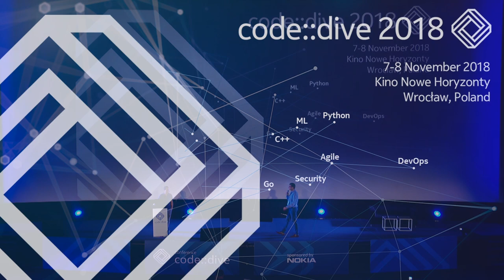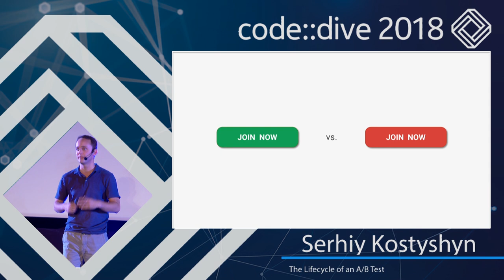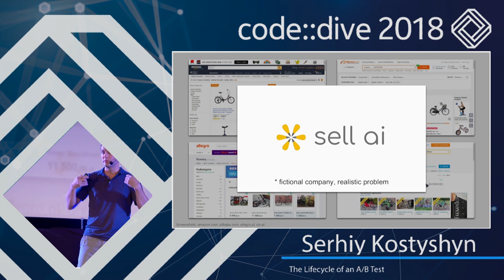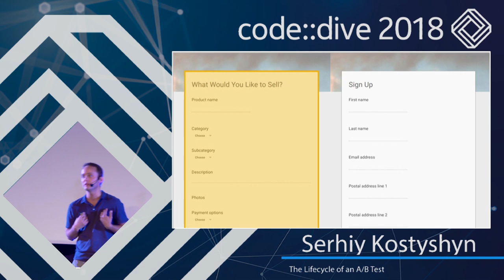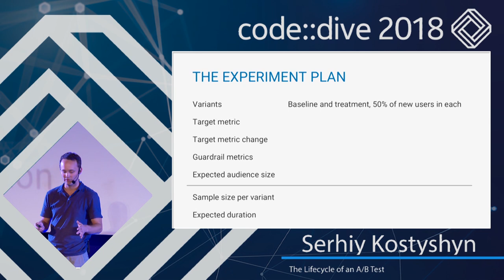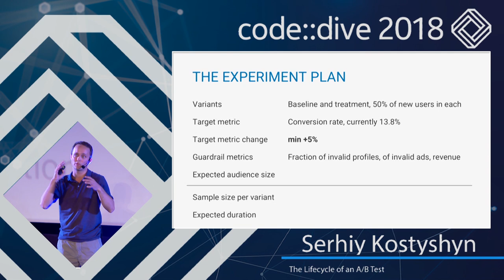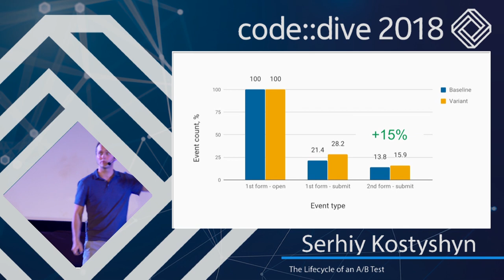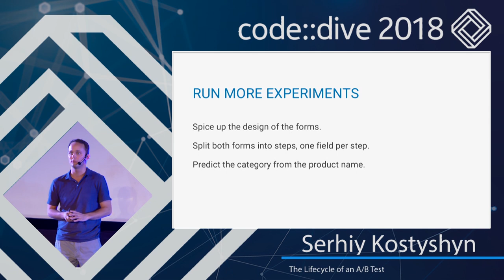The Lifecycle of an A/B Test - Serhiy Kostyshyn - code::dive 2018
A/B testing is a popular and powerful experimental technique used by companies large and small. In this short talk, we’ll take look at a real-world A/B test, walk through its entire lifecycle, and put it into a broader perspective of product development.